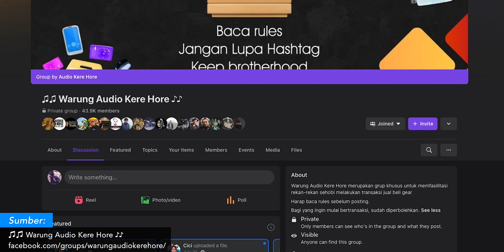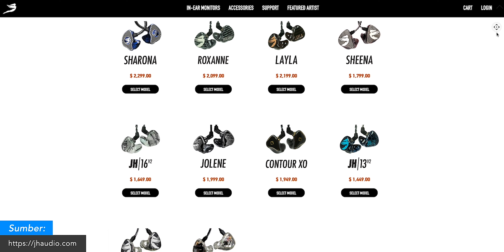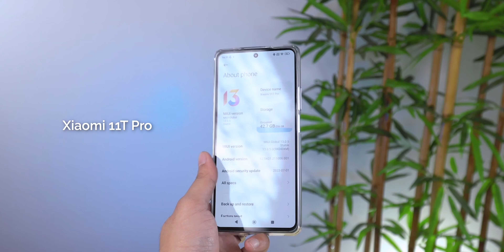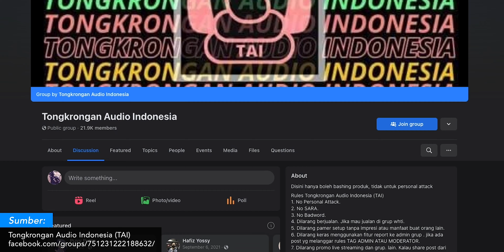Bincang Audio (BANDO) "Hi-Res Audio Gimmic atau Nyata ?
Time Stamp:
00:00 Opening
00:38 Pertama kali kenal dunia audio portable?
02:33 Isu dan trend audio portable di dunia
11:50 Isu viralnya kontroversi multi driver KZ
16:56 Yang lagi trend di forum-forum audio portable dalam negeri
19:18 Hi-Res Audio, apa sih?
25:13 Grup "Tongkrongan Audio Indonesia"
26:45 Kesimpulan

Setup yang digunakan untuk mereview :
Glenn

Sinfonia Music Youtube Crew :
Glenn Latuheru
Devin Kagiva Aprilianno
Erik Wirawan
Reva Rachel
Gilang Wicaksono
Tommy Harianto

[フリーBGM DOVA-SYNDROME / FREE BGM DOVA-SYNDROME]